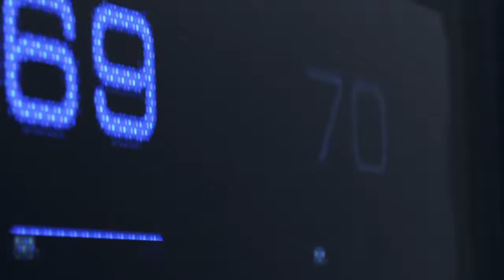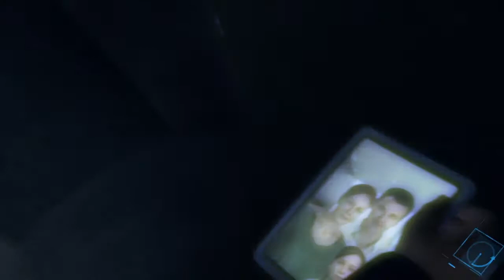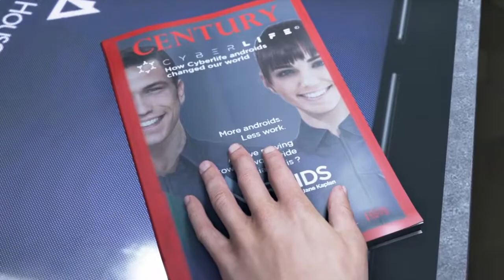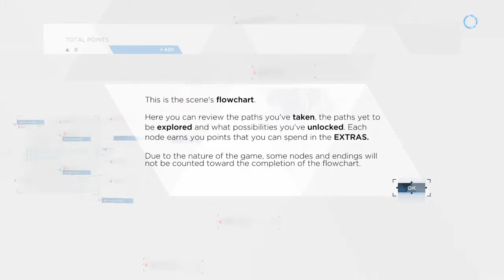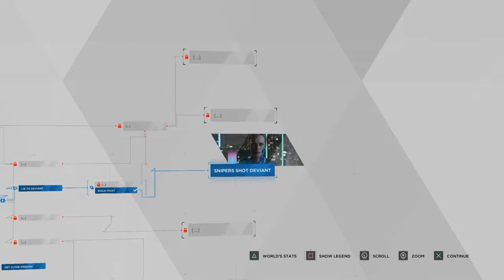A New Game Series! | Detroit : Becoming Human | Part # 1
Song : Location by Khalid